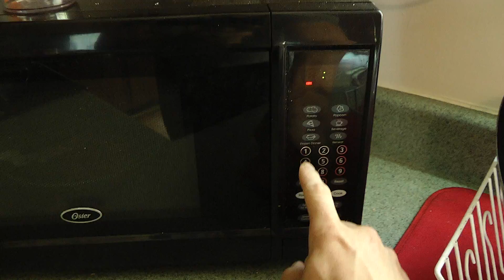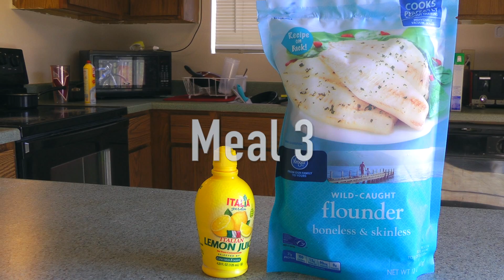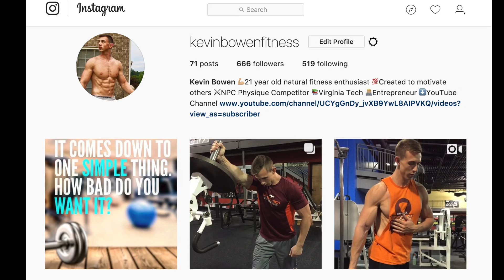3 Cheap, Easy Meals That Still Meet Your Fitness Goals!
In this video, I am going through and showing you guys a few of my cheaper meals I make to still fit in with my macros. As a college student, it is definitely hard trying to budget money to buy decent foods that are still healthy which is why I decided to make this video. All of the prices in the video are excluding tax.